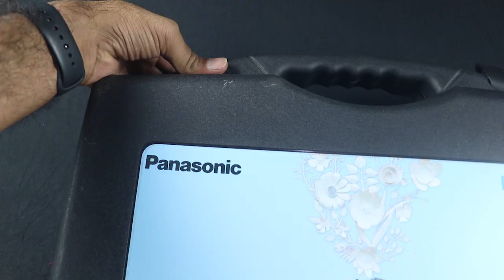Europa Switch - Anchor By Panasonic II Anchor's The Best Switch under 50 Rs II Anchor Europa Switch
Europa is a series of aesthetically designed switches which are made with precision to suit your exquisite taste. Its metallic finish gives it a crisp and a contemporary look which you can match or contrast according your interiors. The toggle type structure provides an increased life and smooth operation, while its flame retardant cover keeps you safe. Add a hint of dazzle to your interiors and make it shine with switches that are a treat for the eyes.